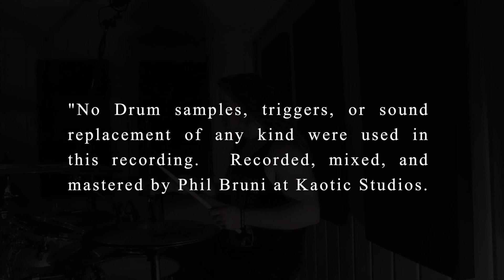Northlane - Ra | Drum Cover by Kc Marotta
Hey Everyone! Thanks for checking out my cover of Ra by Northlane! I've always been a big fan of Northlane and Nic Pettersen is a BEAST! Im 21 and currently live in Coeur d'Alene, Idaho. I also play drums for the band Moretta. Check us out if you get the chance. I hope you all enjoy this drum cover!!

I proudly endorse:
Soultone Cymbals
Vratim

Self-titled, debut album AVAILABLE NOW!